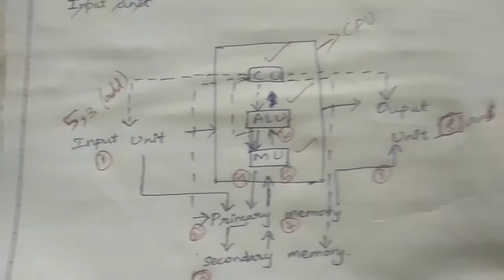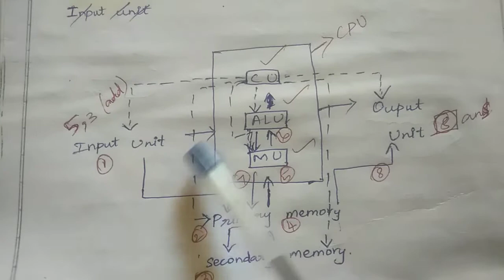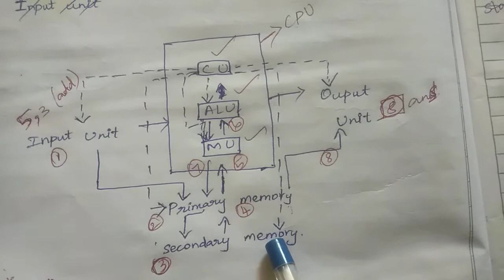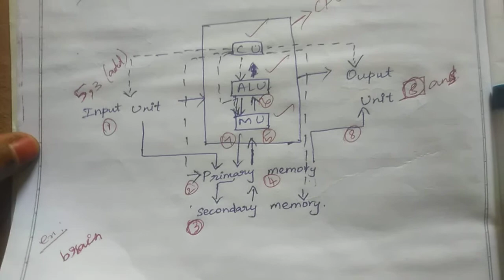11/CS/CA/Lesson-1/Part-4/Introduction to computers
11 Computer Science
Computer Application
Lesson-1
part-4

hardware
software